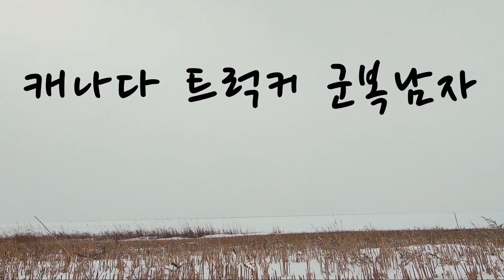캐나다에서 트럭일 더는 못해먹겠습니다 (ft. 트럭에서 먹는 오징어다리라면)